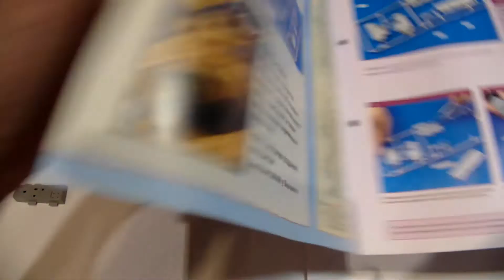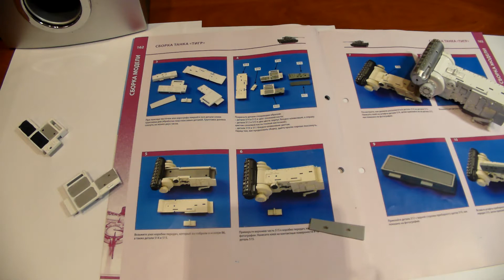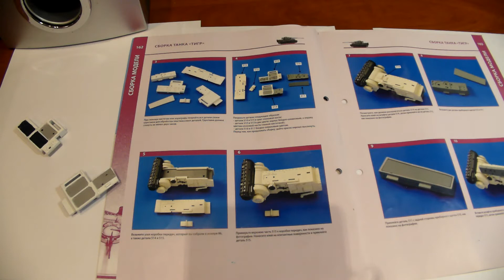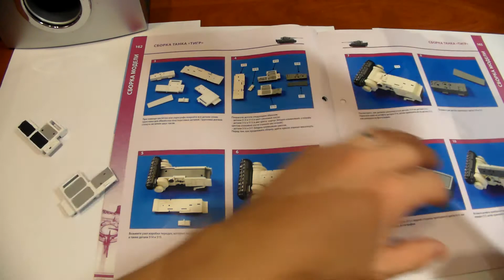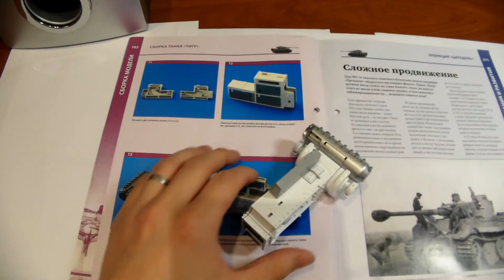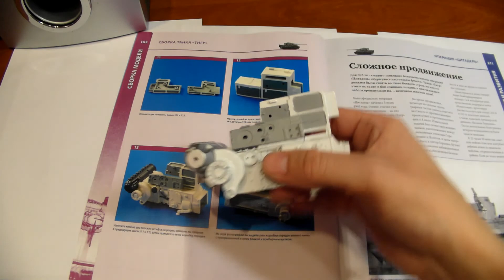Сборка журнала "ТАНК ТИГР". Журналы. 88. Ч - 14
Про сборную модель "ТАНК ТИГР".